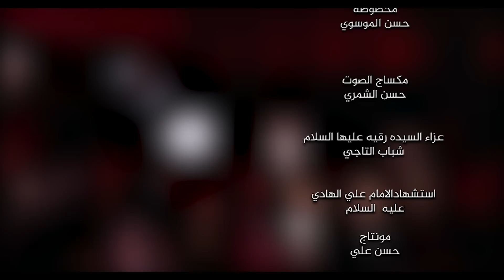رحلة عذابه | حيدر البياتي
أداء الرادود
 حيدر البياتي

كلمات الشاعر
كريم التميمي
تصوير
حسن الشمري
محمد جلال

مخطوطة
حسن الموسوي

مكساج الصوت
حسن الشمري

عزاء السيده رقيه عليها السلام
شباب التاجي

عليه  السلام

مونتاج
حسن علي
||- الحسابات الرسميّة  للمُلاّ حيدر البياتي -||